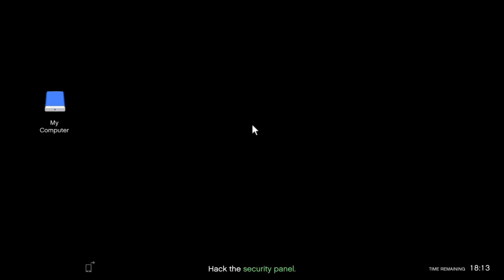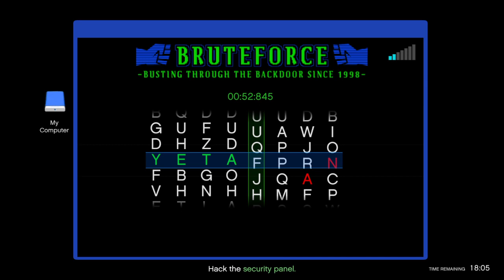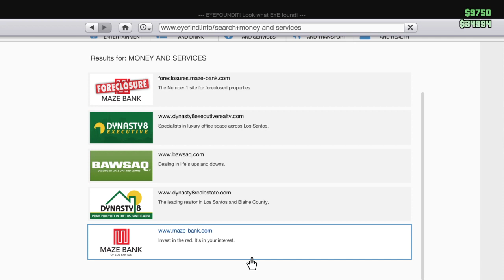GTA V: Online 4/22/2019 23:01:27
4/22/2019 23:01:27